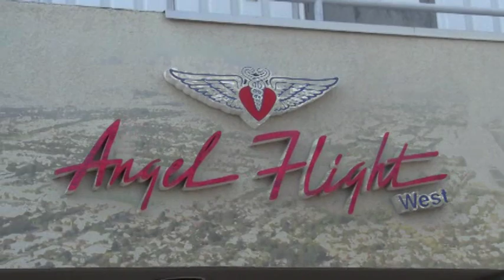Angel Flight West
Please enjoy this short promotion for the wonderful Angel Flight West organization.

Featuring:
Don Margolin